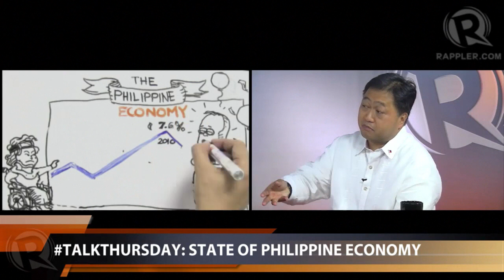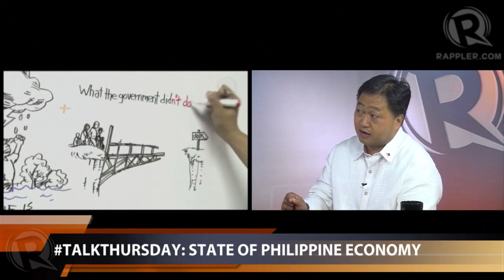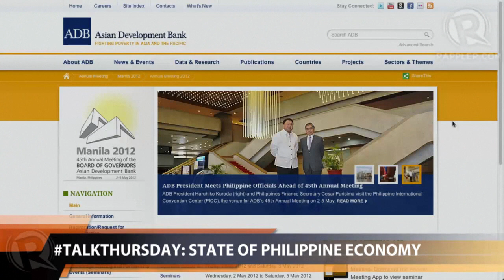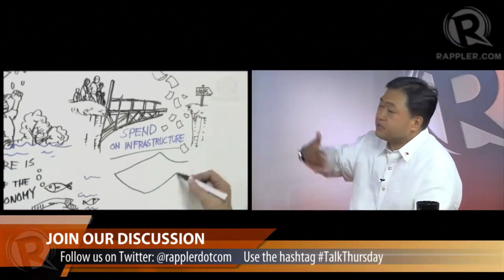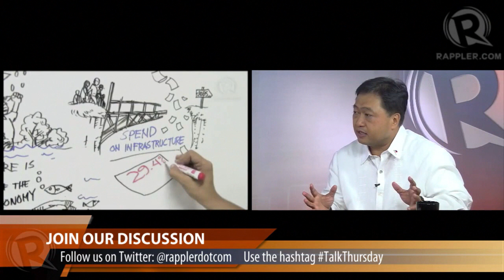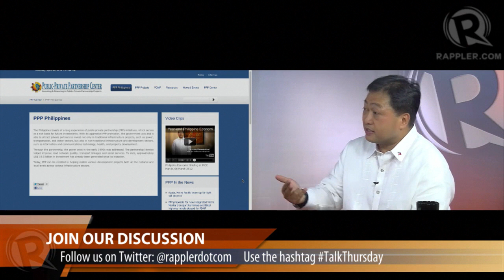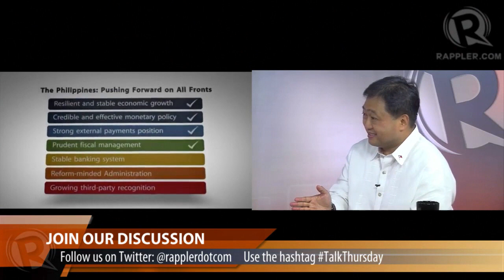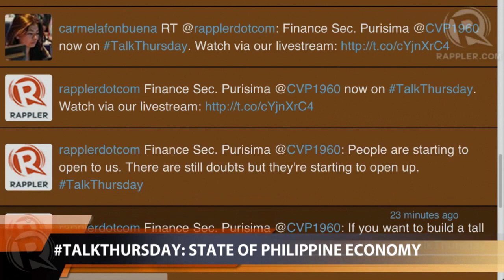TalkThursday: State of Philippine Economy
More videos on Rappler Follow Rappler for the latest news in the Philippines and across the globe. In this week's edition of TalkThursday, Rappler CEO Maria Ressa (@maria_ressa) talks to Finance Secretary Cesar V. Purisima on the state of Philippine economy.

for more videos! Follow Rappler for the latest news in the Philippines and around the world.